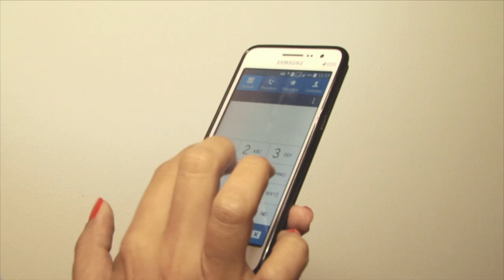TVE Serviço - Defesa Civil